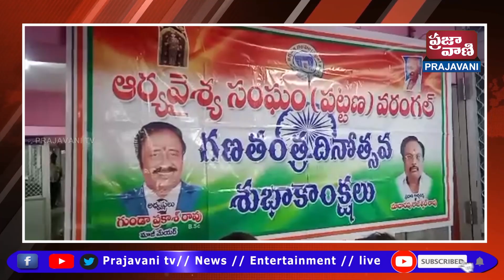09 PM | 27 January'2024 | Prajavani TV | News Headlines